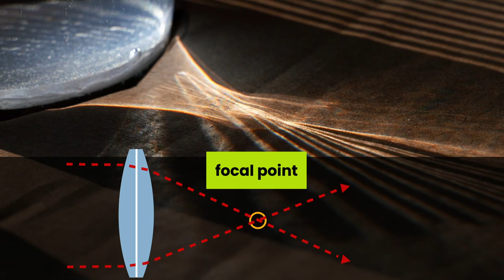Science at Home | Light and Optics - Grade 10 (SNC2D, SNC2P)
Everyone takes pictures, but do we understand how cameras work? Do we understand how our own eyes work? These simple activities that students can do at home using everyday materials make it fun to discover the core concepts of light rays, refraction and image formation. Students gain a solid foundation for the quantitative analysis of optics in the Grade 10 Light and Geometric Optics unit with this inquiry activity.

SUBJECT: Science
STRAND: Physics
TOPIC: Light and Optics
EXPECTATIONS: SNC2D: E1.1, E1.2, E2.1, E2.2, E2.4. SNC2P: E2.1, E2.2, E2.3, E2.4, E2.5, E2.7